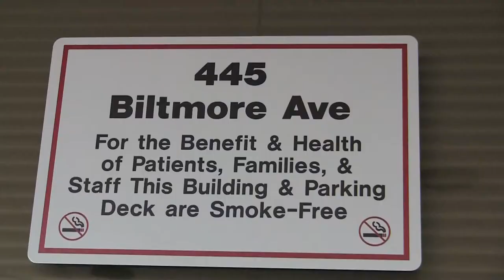Story of One: Donna Borowski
Donna Borowski describes the wellness environment at Mission Hospital in Asheville, NC.